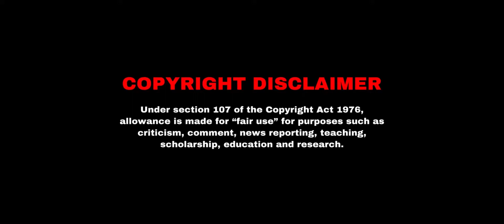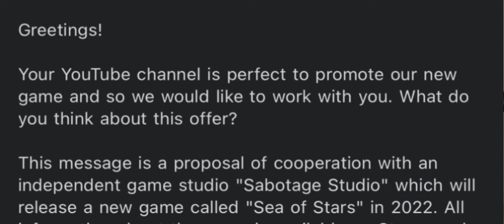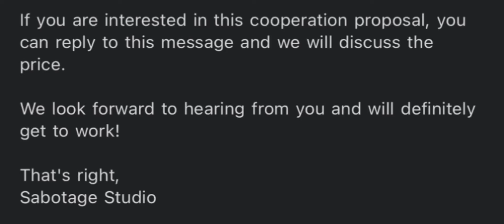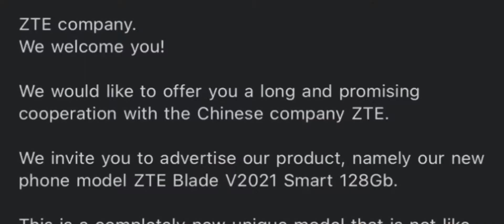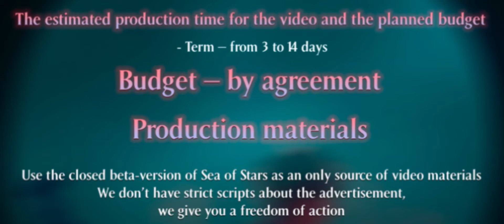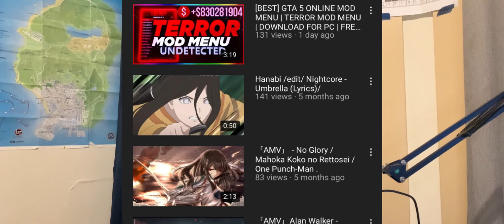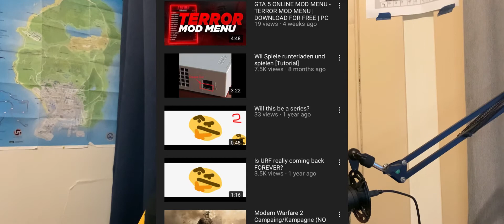The Sea of Stars Scam: How I Almost Lost My Channel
A group of scammers have recently been hacking small YouTube channels, disguising their scams as advertising deals. It nearly cost me my own, so I've come to warn you all.

SEA OF STARS / YOUTUBE SCAM / HACK / SCAM / HACKED CHANNELS / NEWS / COMMENTARY / REACTION / WARNING / SEA OF STARS BETA / GAME / VIDEO GAME / ALMOST LOST MY YOUTUBE CHANNEL / 2021 HACKERS / SCAMMERS /